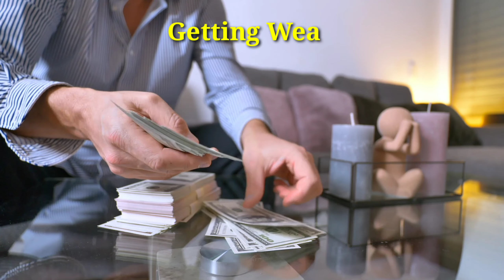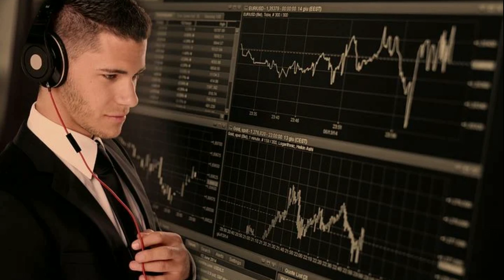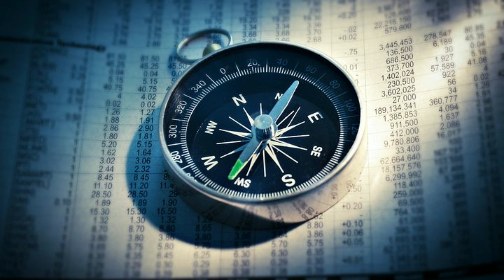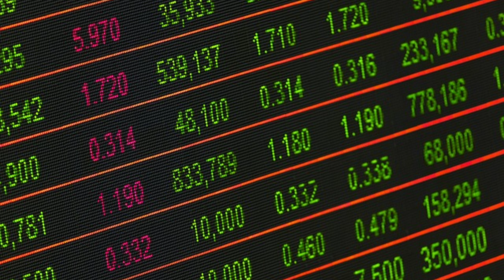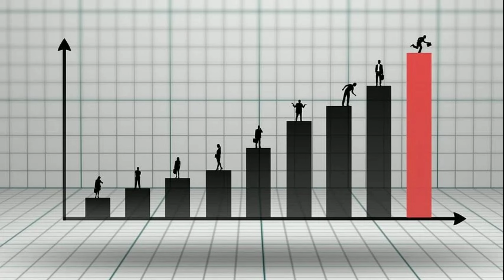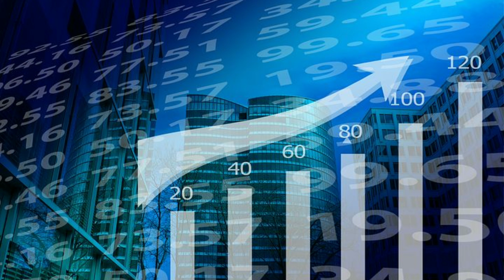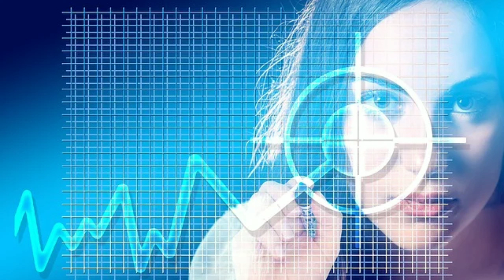The Psychology Of Money Book Summary | Assamese Book Summary | Great Books Theater